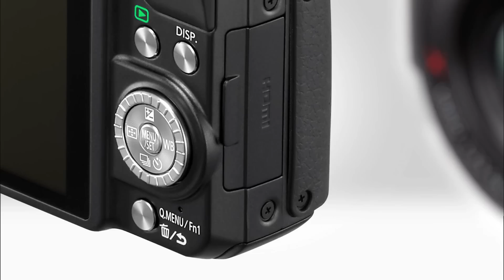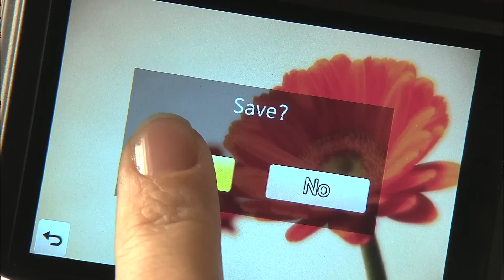New Lumix GF5 Introduction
New LUMIX GF5 from LUMIX G Micro System